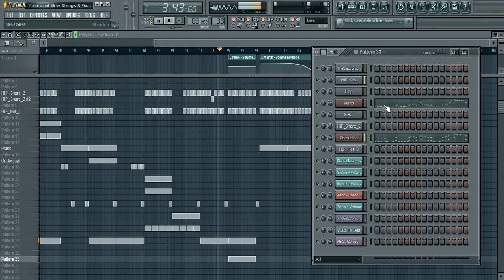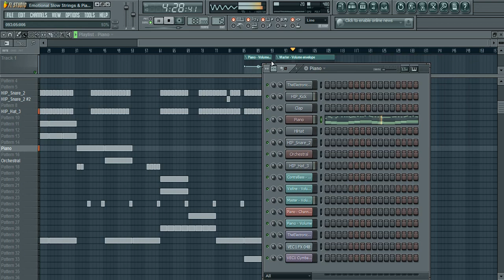Very Emotional Slow Strings & Piano Beat FL Studio 10 ( TheElectronicBeatZ )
Hey Leute, ein Emotionalbeat ist wieder unterwegs. Hoffe er gefällt euch. Wenn nicht, klickt einfach weg.

Hey guys, this is our latest emotional beat. We're hoping that you'll like it. If not, just leave this video.

TheElectronicBeatZ
Music4U!
AnyQuestions?!